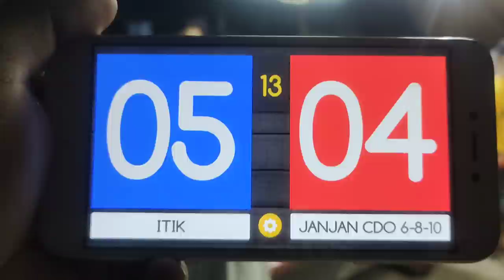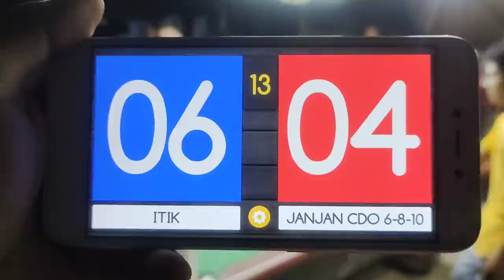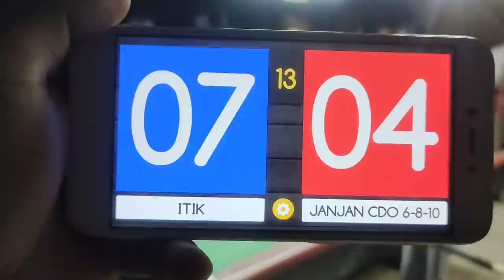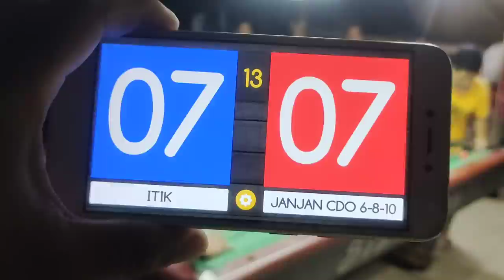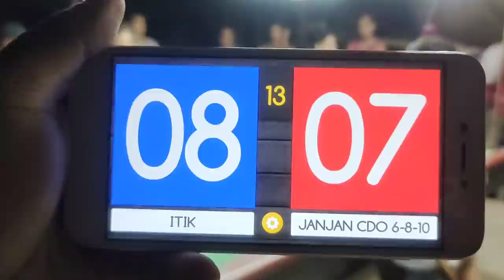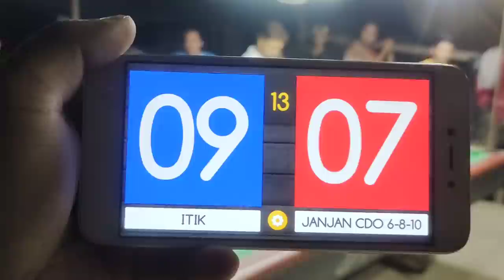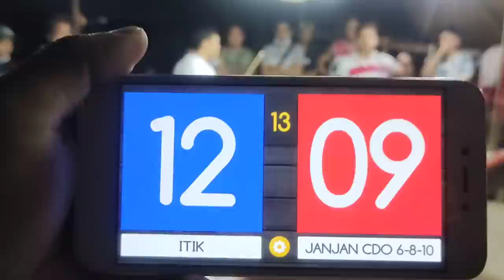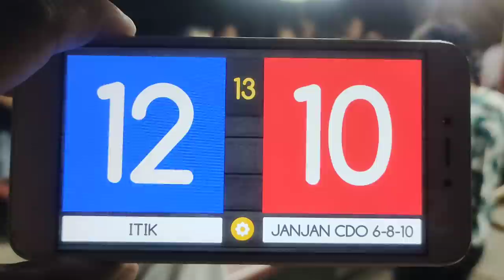HILL TO HILL ; ITIK 🆚 JANJAN CDO 6-8-10 II 1ST SET II 10 BALLS II RACE 13 II 11/13/21@ PASIG